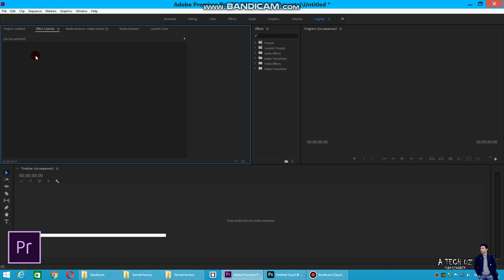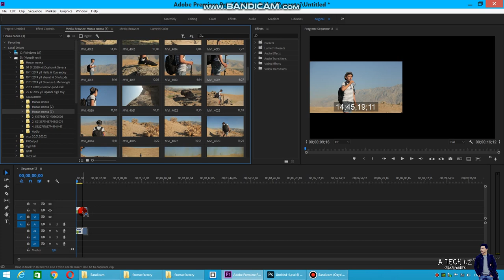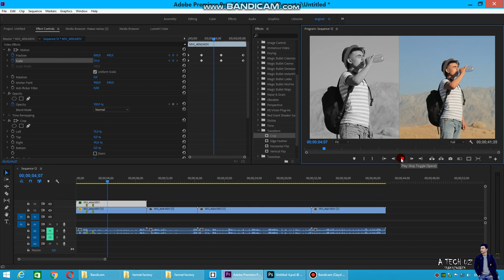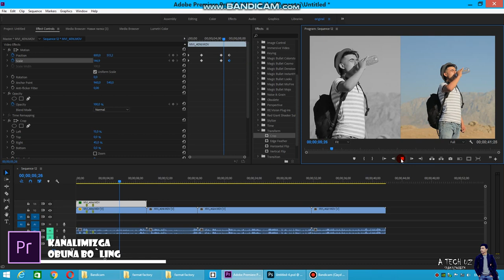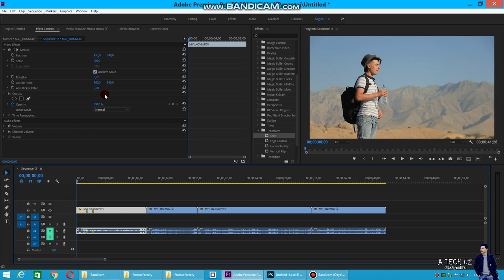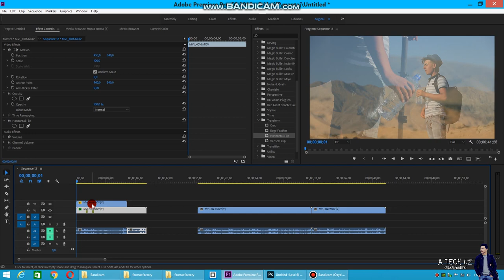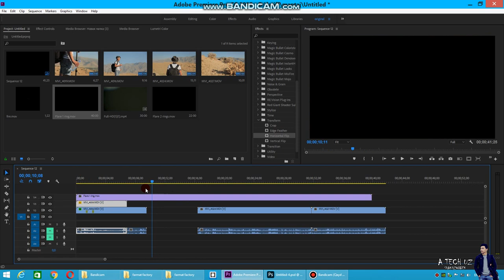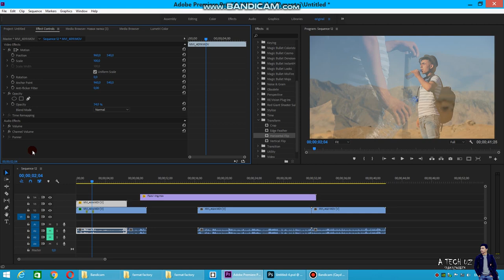EFFECT CONTROL Oynasini birgalikda o`rganamiz // A TECH UZ // SHAKHZODBEK// video mantaj qilamiz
premiere pro// photoshop// kamera sozlamalari // operatorlik sanati //